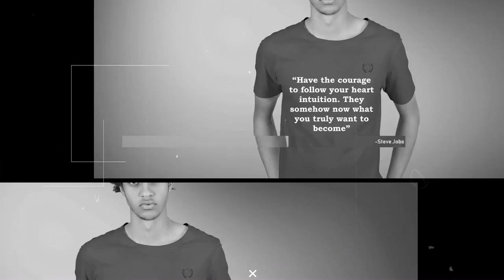fashion Opner After Effect Tamplate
Creative Place, Creative Thing, Creative Ideas, Creative videos, Creative Think, All about Creative,